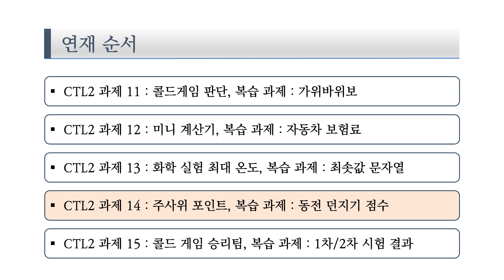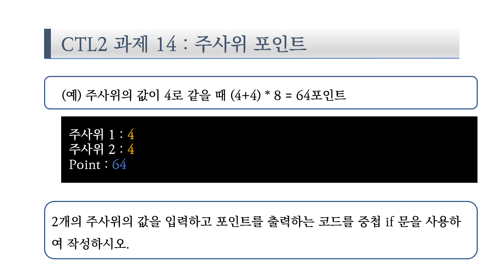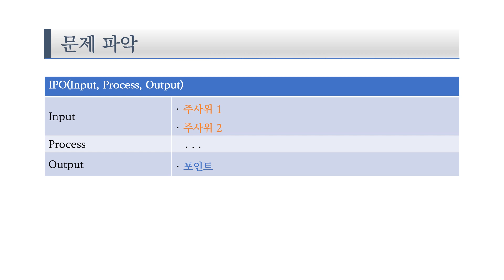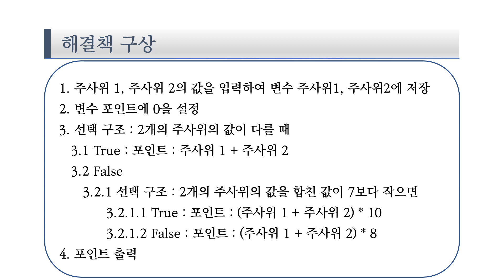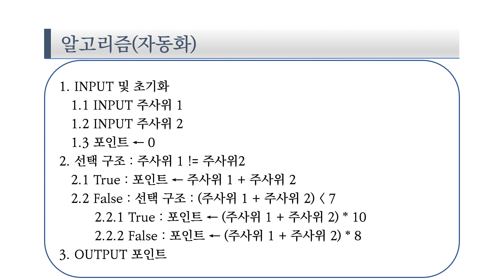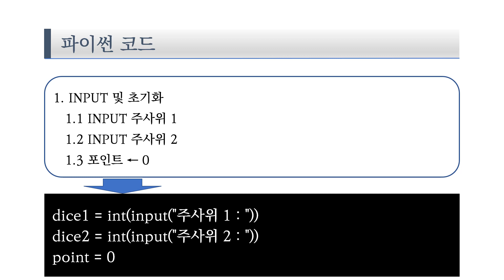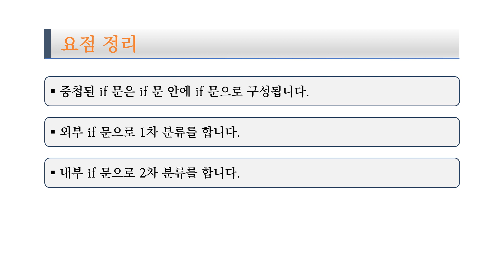중3 고1 컴퓨팅사고력 파이썬 CTL2 14